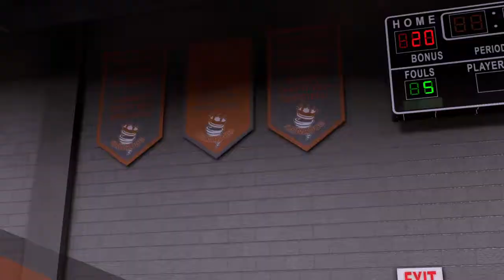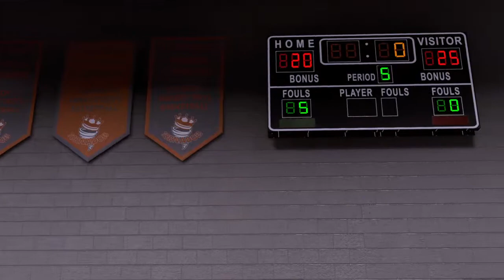NBA 2K16 моменты игры карьеры часть 4 на (PS4)